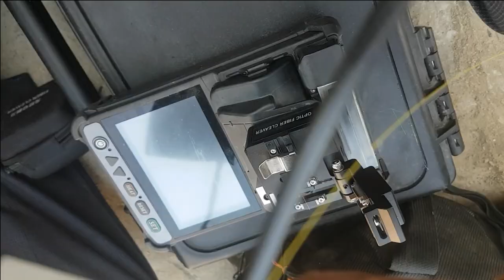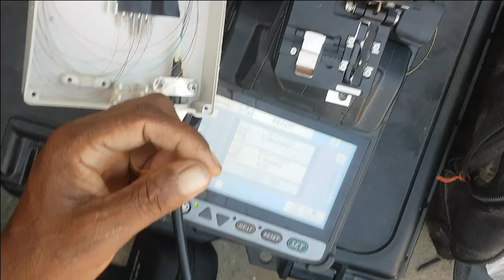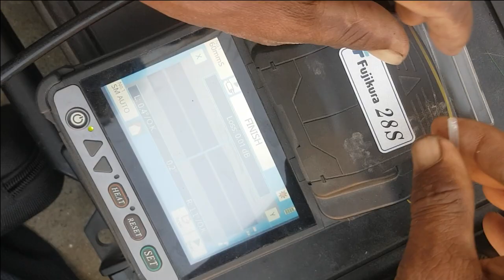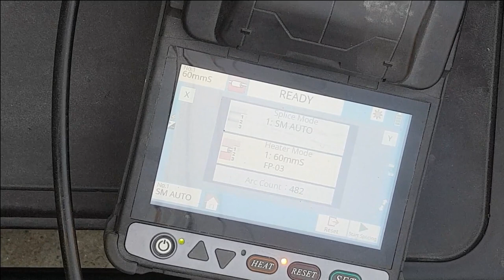Optic fiber splicing in field side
Optic fiber splicing in field side | Somnath Sharma |

Please any issue and problem suggestion comments me e-mail.